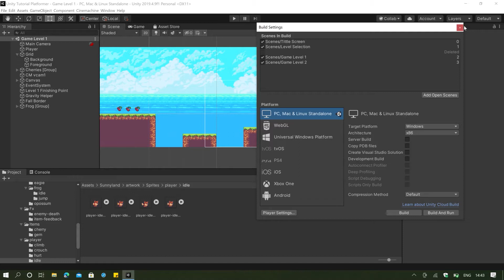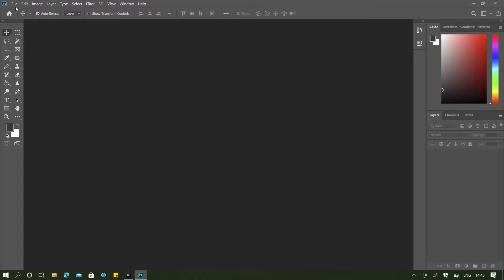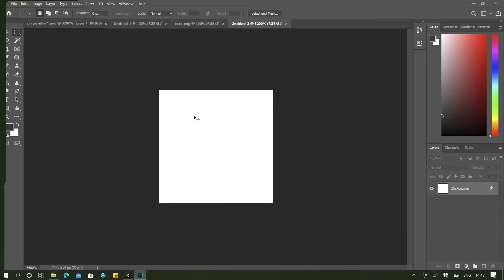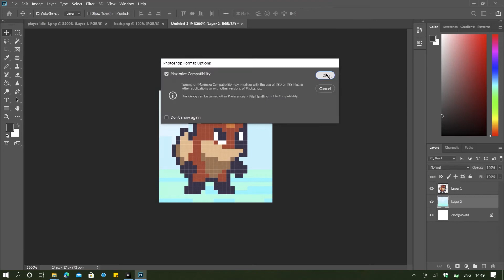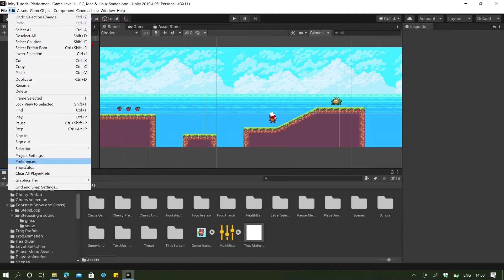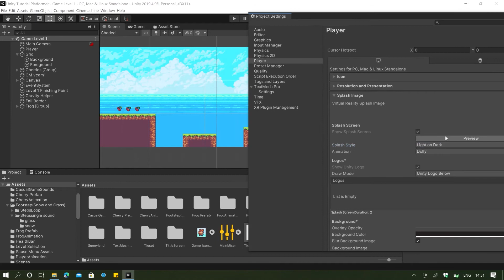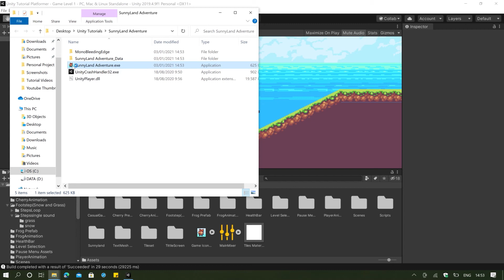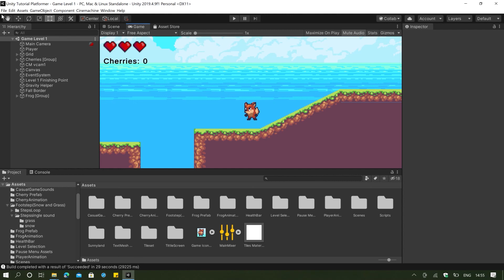Platformer Tutorial 29: Build Settings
Objective:
 -Build Settings
 -Building Icons
 -Exporting Games